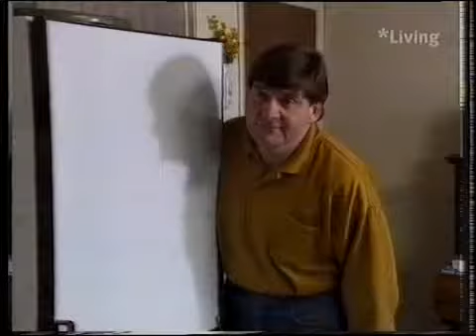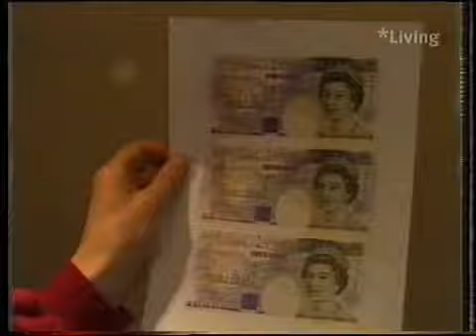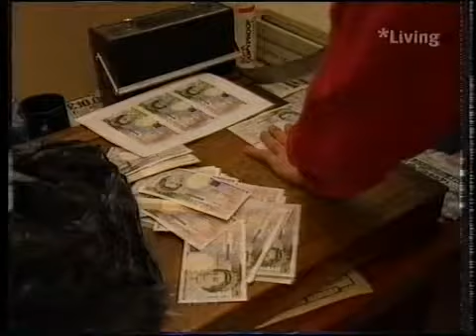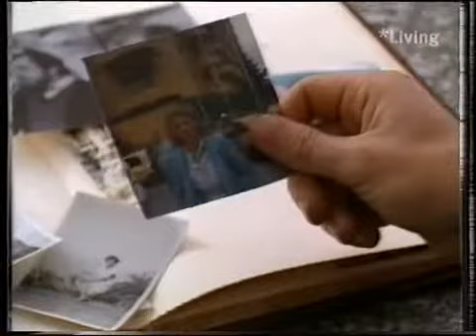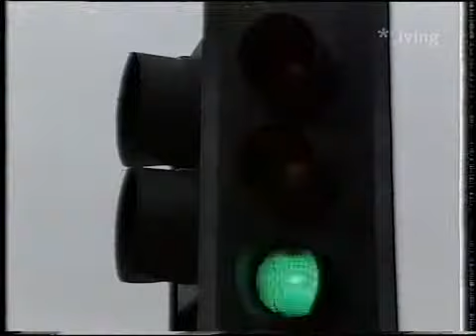brookside 1095 to 1099